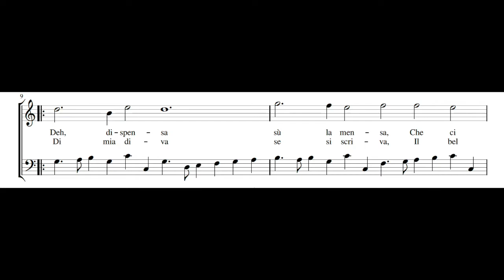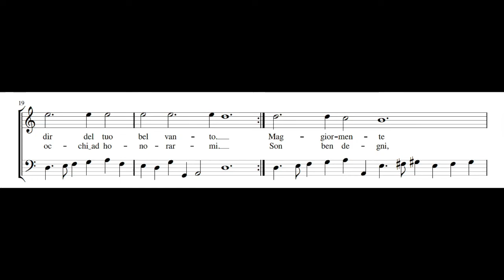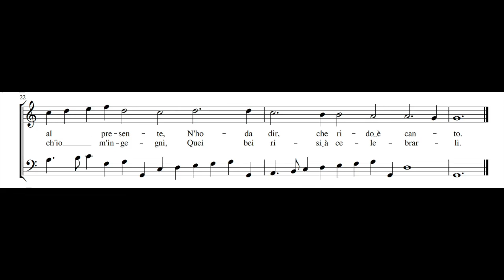STEFANO LANDI: Damigella tutta bella PDF SCORE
Composed by Stefano Landi (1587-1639). From Secondo Libro d'Arie, Roma, 1627.

Francisco Javier Mañalich, tenor
Il Festino

Chiabrera's poem consists of six strophes, each containing six lines arranged in the pattern a-a-B—c-c-B, where lower cases indicate four-syllable quaternario lines and upper case ottonari (eight-syllable
lines). The subject matter is extremely simple: an anacreontic drinking song, it exhorts a pretty serving maid to keep wine (described as a dew distilled from rubies and topaz) flowing to drown the poet's amorous sorrow.— The Cambridge Companion to Monteverdi, 2007

“Young maid,
Pretty all over,
Keep that wine flowing;
Let it fall,
That dew
Distilled from rubies”.